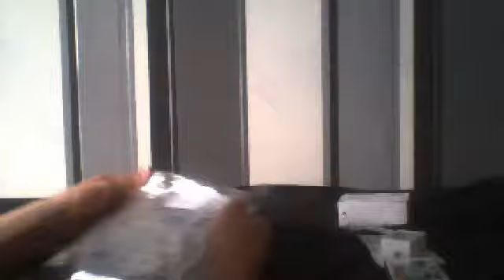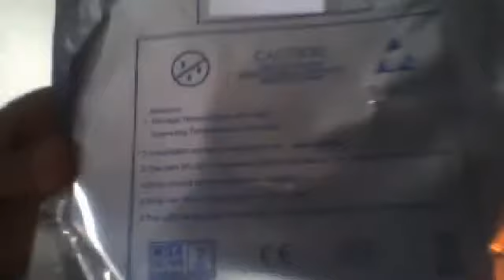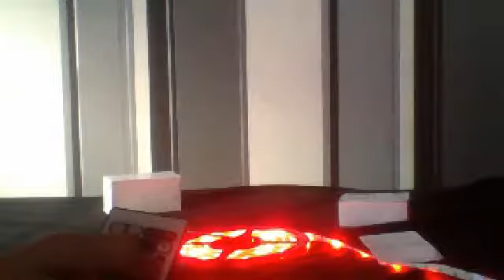5M LED RGB SMD Waterproof Strip Light + RC Unboxing + Test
TO ALL US BUYERS THESE COME WITH THE UK PLUG...

My Second Gaming Channel
My Vloging Channel
Skype Help on - Apps, Programs, Hd PVR's etc.
Follow Me on Google+:
My Recording Device:
My Recording Software:
XBL Gamer Tag:
TheExcelGaming or
Alternative: xSGxREAPERxSGx
PSN Gamer Tag:
ExcellentSmile
(WHEN USED)